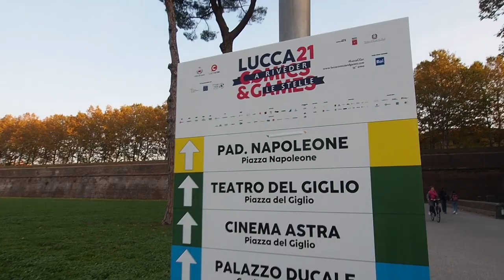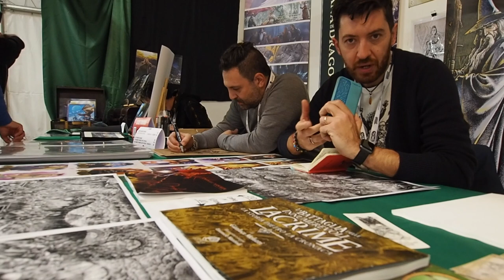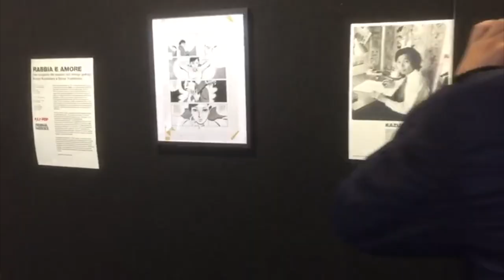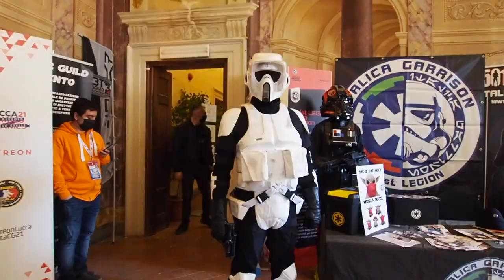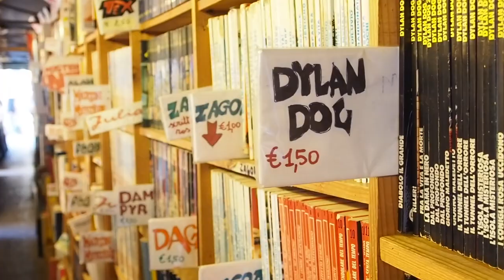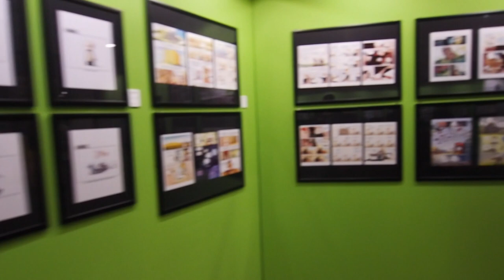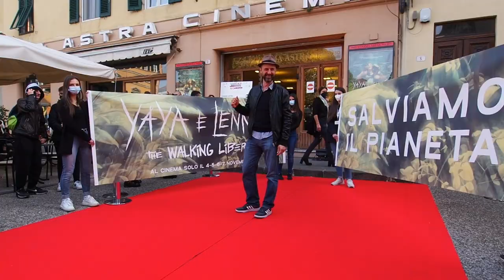Lucca Comics & Games 2021 Riassunto finale - Giorni 3 e 4 Cosplay Eventi e Ospiti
Il nostro resoconto finale (firmato Alessio Vissani) su Lucca Comics & Games 2021, le immagini dai giorni 3 e 4 con Cosplay Eventi e Ospiti | Leggi tutti gli articoli e i fotoreportage